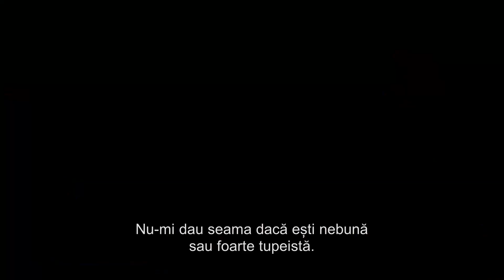PROUD MARY - ASASINA din 2 Februarie la Cinema.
Taraji P. Henson este Mary, o asasină aflată în slujba unei organizaţii criminale din Boston, a cărei viaţă se schimbă radical atunci când, în timpul unei misiuni, îl întâlneşte pe Danny, un puşti de 12 ani.